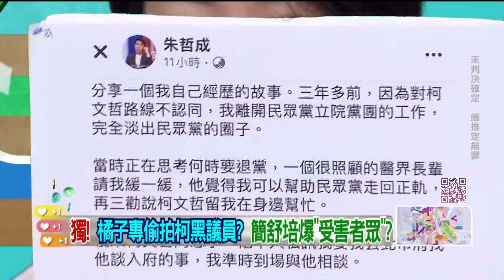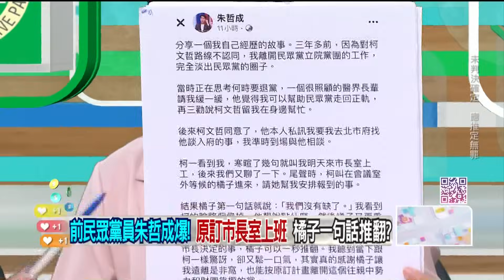精華片段》柯文哲 在3.4月早安排#橘子「失蹤」簡舒培：我一爆料就落跑？【狠狠抖內幕】2024.10.18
來賓：
台北市議員（民）
桃園市議員（無）于北辰

⭐️每周一至周五 下午14:00-16:00⭐️